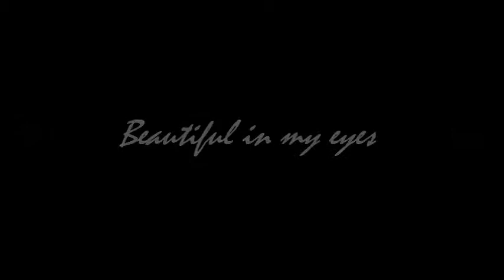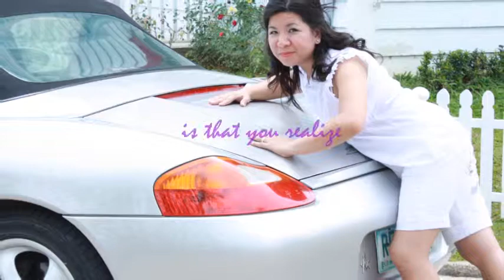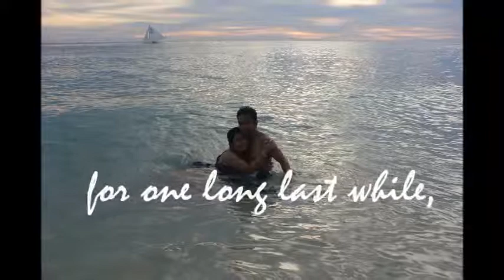beautiful in my eyes-henry and apple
i love you mahal!